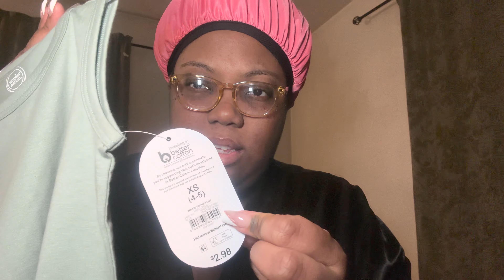VLOG I FASTING FOR 24 HOURS